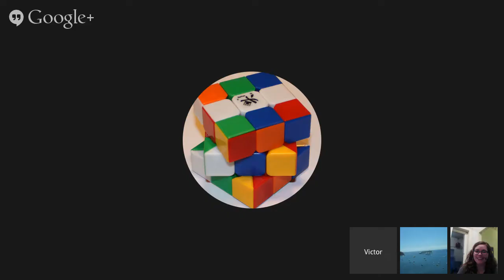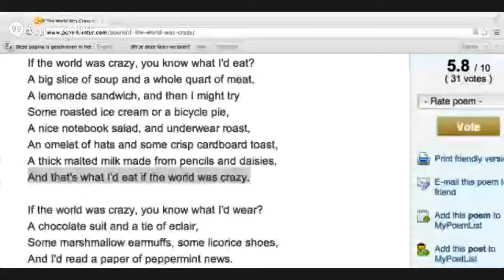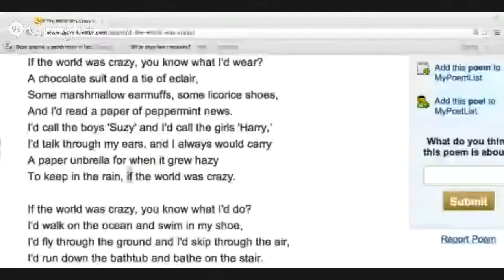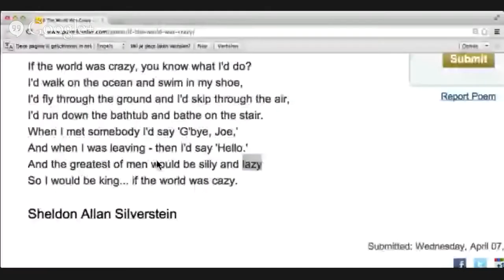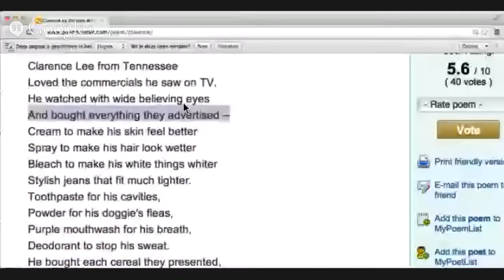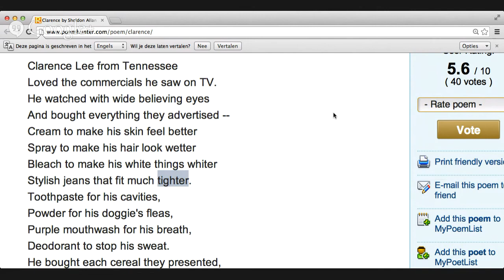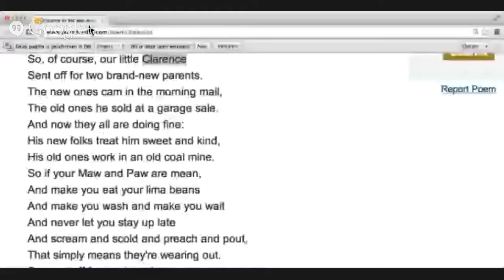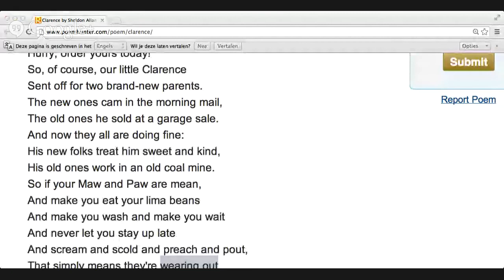Verbling English Class: Reading and Pronunciation